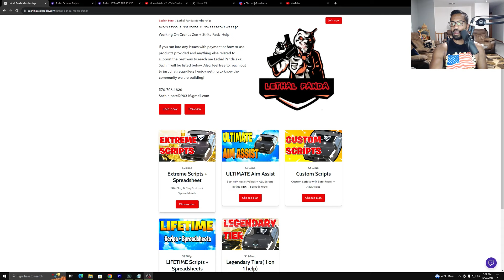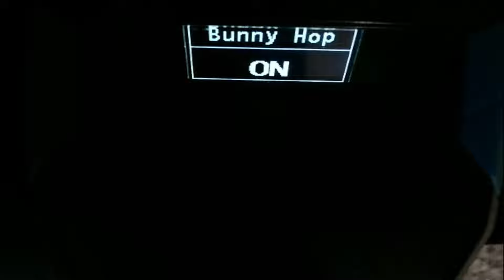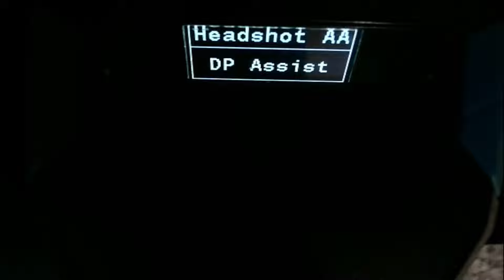Cronus Zen Aimbot, Anti-Recoil, and Extra Aim Assist Guide MW3